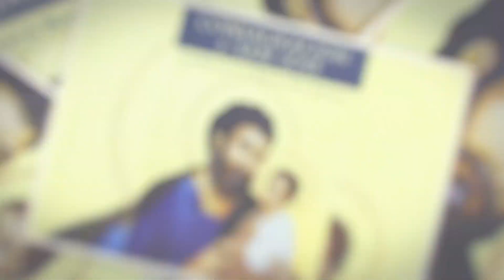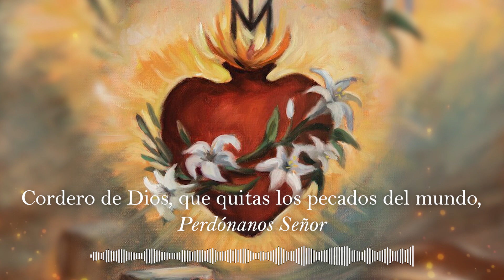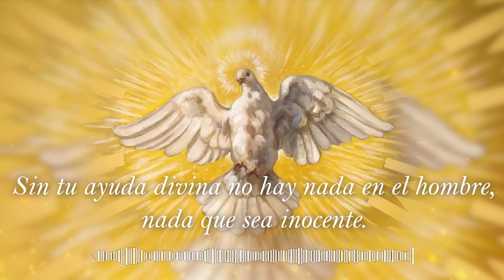Consagración a San José: Oraciones de cada día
Veni, Sancte Spiritus (Ven, Espíritu Santo) y Letanías de San José recitadas por nuestras hermanas

y envía desde el cielo
un rayo de tu luz.

Ven, padre de los pobres,
ven a darnos tus dones,
ven a darnos tu luz.

Consolador lleno de bondad,
dulce huésped del alma,
suave alivio de los hombres.

Tú eres descanso en el trabajo,
templanza en las pasiones,
alegría en nuestro llanto.

Penetra con tu Santa Luz
en lo más íntimo
del corazón de tus fieles.

Sin tu ayuda divina
no hay nada en el hombre,
nada que sea inocente.

Lava nuestras manchas,
riega nuestra aridez,
cura nuestras heridas.

Suaviza nuestra dureza
elimina con tu calor nuestra frialdad
corrige nuestros desvíos.

Concede a tus fieles
que confían en Ti,
tus siete sagrados dones.

Premia nuestra virtud,
salva nuestras almas,
danos la eterna alegría.

Amén. Aleluya.

LETANÍA DE SAN JOSÉ

Señor, ten piedad de nosotros, Señor, ten piedad de nosotros
Cristo, ten piedad de nosotros, Cristo, ten piedad de nosotros

Cristo, óyenos, Cristo, óyenos
Cristo, escúchanos, Cristo, escúchanos

Dios, Padre celestial, Ten misericordia de nosotros
Dios Hijo, Redentor del mundo, Ten misericordia de nosotros
Dios Espíritu Santo, Ten misericordia de nosotros
Santísima Trinidad, un solo Dios, Ten misericordia de nosotros

Noble Retoño de David, Ruega por nosotros
Luz de los Patriarcas, Ruega por nosotros
Esposo de la Madre de Dios, Ruega por nosotros
Casto Guardián de la Virgen, Ruega por nosotros
Padre Nutricio del Hijo de Dios, Ruega por nosotros

Cordero de Dios, que quitas los pecados del mundo, Perdónanos, Señor
Cordero de Dios, que quitas los pecados del mundo, Escúchanos, Señor
Cordero de Dios, que quitas los pecados del mundo, Ten piedad de nosotros.

V. Lo hizo Señor de su Casa
R. Y administrador de todas sus posesiones

Oremos: Oh Dios, que en tu amorosa providencia elegiste a San José para ser
esposo de tu santísima Madre, concédenos la gracia de tener como nuestro
intercesor en el cielo a aquél que veneramos en la tierra como nuestro
protector. Tú que vives y reinas por los siglos de los siglos. Amén.